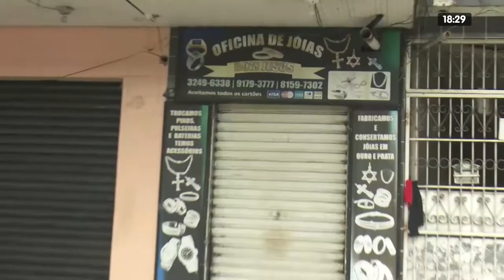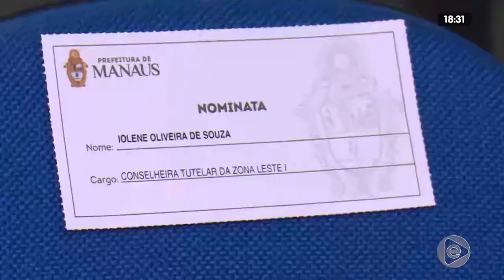Jornal Em Tempo 10 01 2020 2º Bloco